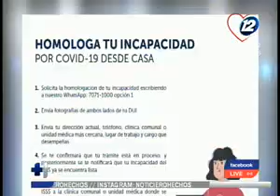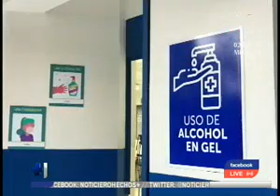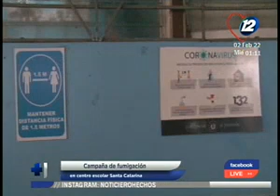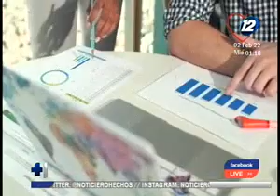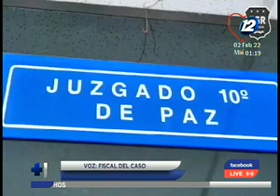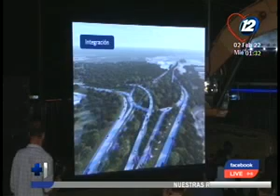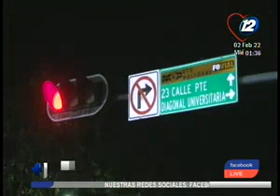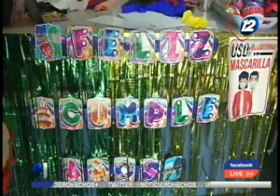Noticiero Hechos MD: Programa del 2 de Febrero de 2022